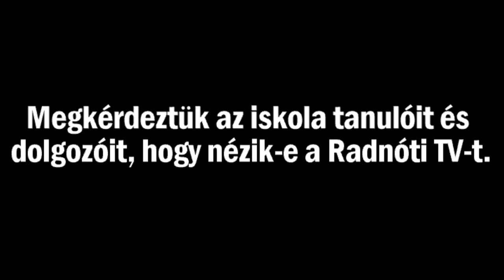Radnóti Tv Bemutatkozó Videó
Dunakeszi Radnóti Miklós Gimnázium média faktos csapatának projektje. Ez az első bemutatkozó adás. Az év során rendszeresen fognak megjelenni videók ezen a csatornán.